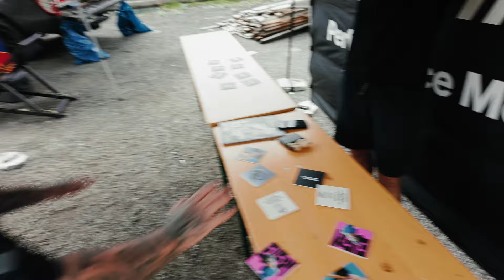Das witzigste Bike Rennen ever - BRS RALLYE! Start auf über 3.000m - quer durchs Gebiet!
Wir sagen einfach LEGENDÄR! Die BRS RALLYE 2024 war der Hammer und der Spaßfaktor war 12/10! Danke an alle, die bei der Rallye mit dabei waren! Startend auf über 3.000m mit verrückten und wirklich ultra lustigen Challenges habt ihr diese Rallye gerockt! Wer nicht dabei war, sollte nächstes Jahr definitv mit am Start stehen! So etwas gibt es nur in der Bike Republic Sölden!

📹 David Karg
Musik Lizenz: Kytes Official Music

Bike Republic Instagram:   / bikerepublic.soelden
Bike Republic Facebook:   / bikerepublicsoelden